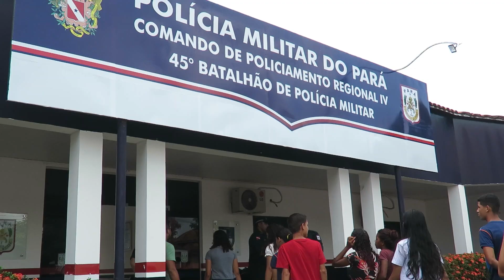Alunos visitam Batalhão da PM em Tailândia no Dia do Soldado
Evento aproxima militares e comunidade escolar.